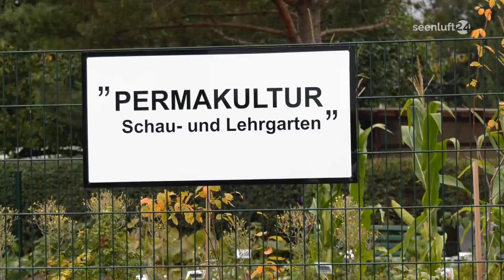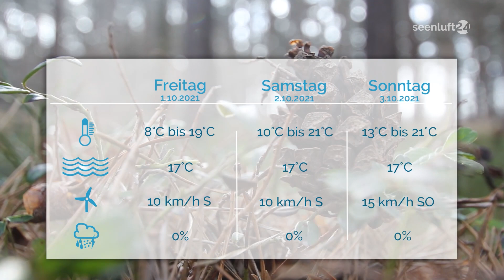DER TAG | die Nachrichten vom 30.09.2021